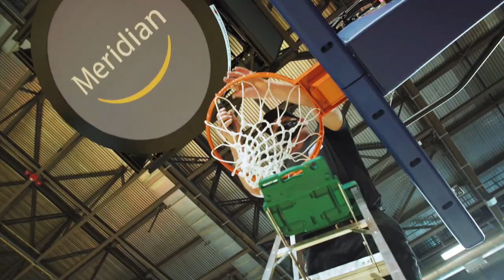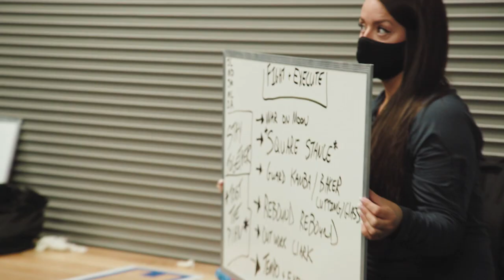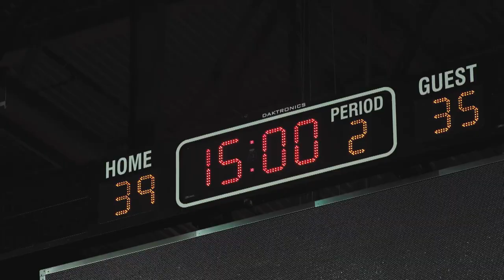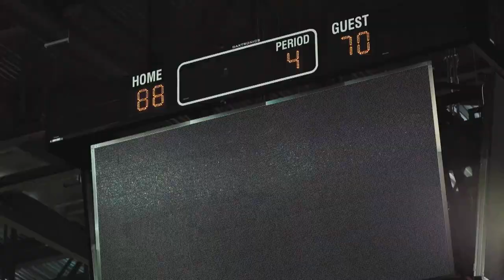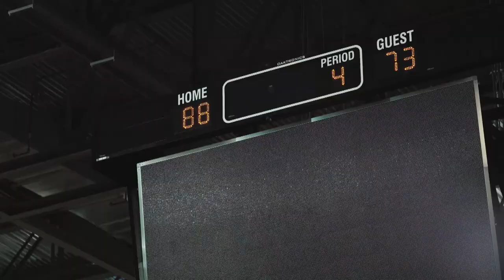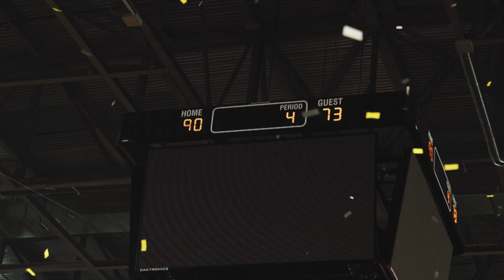OUR GAME | Episode 3: Lockdown To Showdown | Basketball Documentary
With big moves in the standings, some teams are sent home as others book their playoff spots. The reigning league MVP opens up about how his step-father’s murder fuels his pursuit of the championship.

With survival on the line, this 3-part series takes an exclusive inside look into how Canada's professional basketball league, the CEBL, set up a crucial second season amidst a global pandemic.